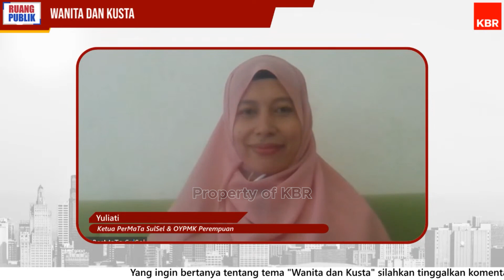Berkenalan dengan PerMaTa, Organisasi Peduli Kusta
Penyakit kusta yang dikenal sejak zaman kuno masih menjadi masalah kesehatan masyarakat, terlebih bagi wanita. Penyakit kusta bagi wanita dianggap sebagai monster yang menakutkan, selain berpengaruh terhadap kondisi fisik, penyakit kusta juga dapat merusak mahkota kecantikannya, karena karakteristik penyakit tersebut sangat merusak tubuh dan bersifat opurtunistik.

Dukungan dari orang terdekat dan komunitas diperlukan, agar OYPMK atau pasien Kusta tidak merasa sendiri bahkan rendah diri. Sebagai organisasi yang merangkul OYPMK, PerMaTa hadir di berbagai daerah di Indonesia salah satunya di Sulawesi Selatan. Apa saja yang dikerjakan PerMaTa? Berikut penjelasan Yuliati - Ketua PerMaTa SulSel & OYPMK Perempuan.